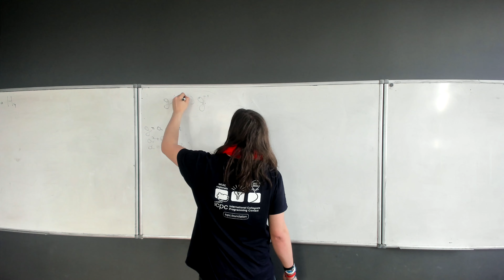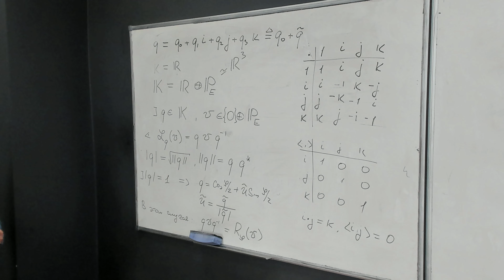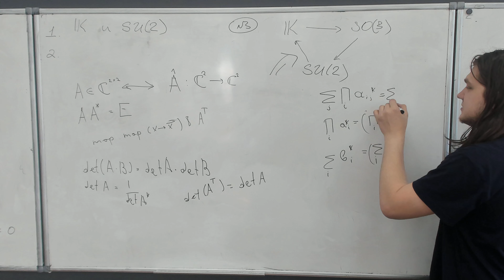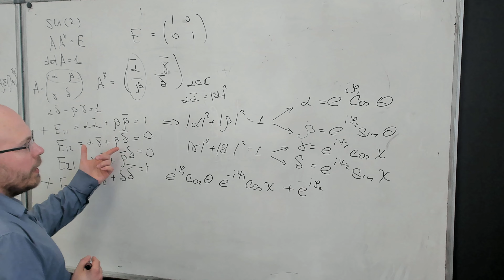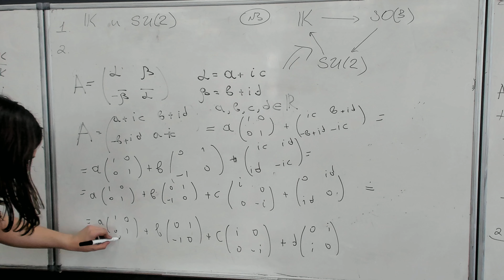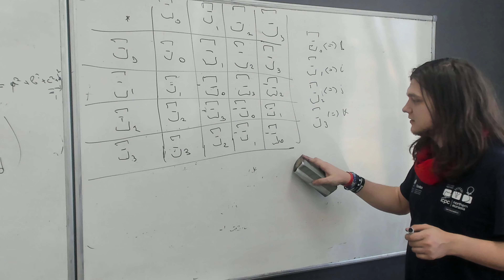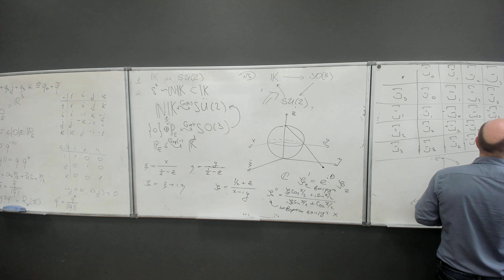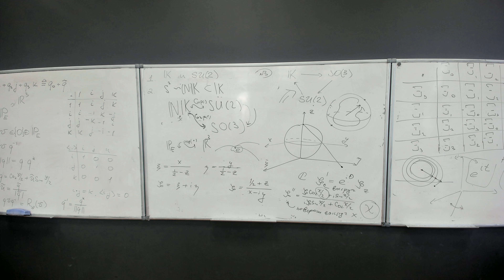[s6 | 2022] Теория Чисел, П.А. Гилёв и А.И. Трифанов, лекция 6